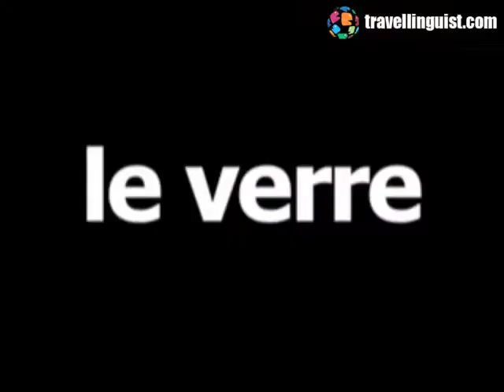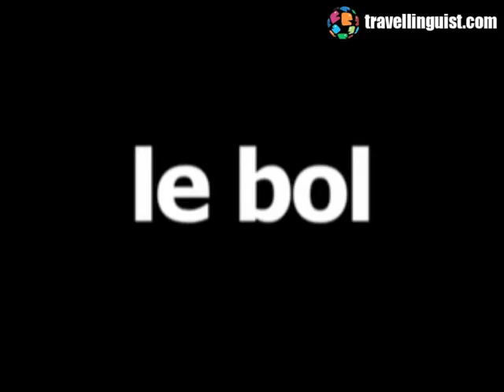Learn French with Portable French - Dining Room